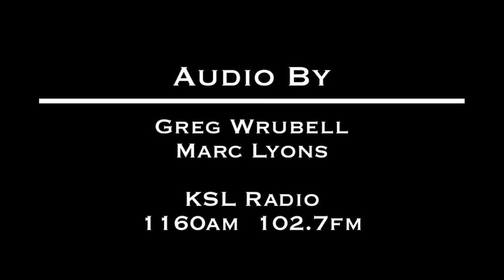2012 BYU Football vs Washington State - BYU Photo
Watch as the BYU Football team defeats Washington State in their home opener for the 2012 Season. These photos can be purchased from byuphotos.com

Photography By: Mark A. Philbrick, Jaren Wilkey, Jon Hardy, Bella Torgerson/BYU Photo
Audio by Greg Wrubell/KSL News Radio 1160 A.M./102.7 F.M. and Alison Fidel/BYU Photo